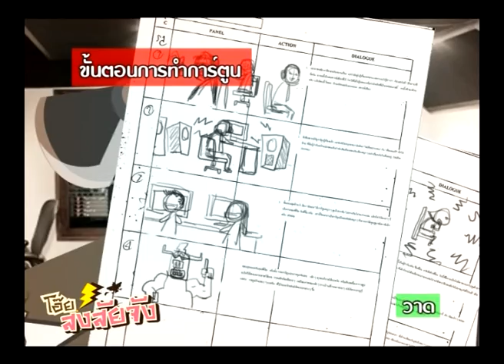ขั้นตอนการทำการ์ตูน How to make cartoon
วิธีการผลิตการ์ตูน